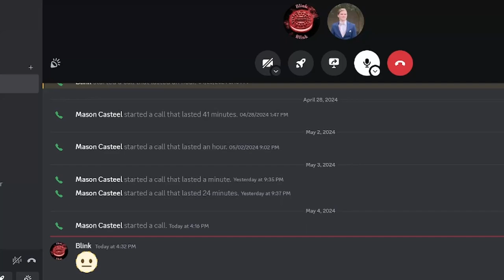Buddy takes longer than a blind guy🤡 (Checkers)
Look forward to board game episodes on Tuesdays at 2pm EST!🎉